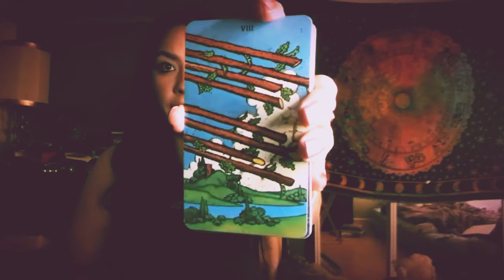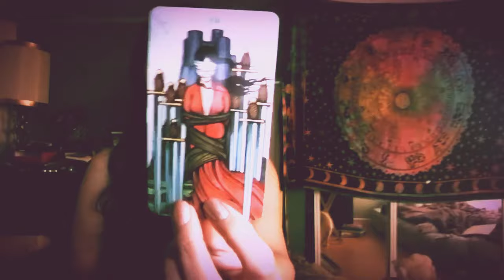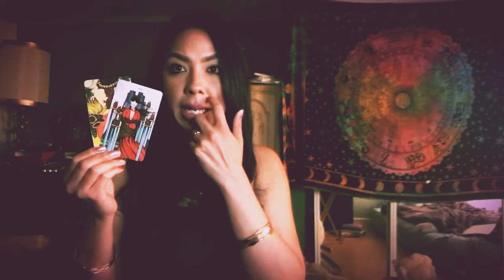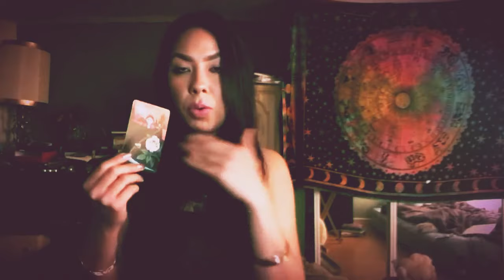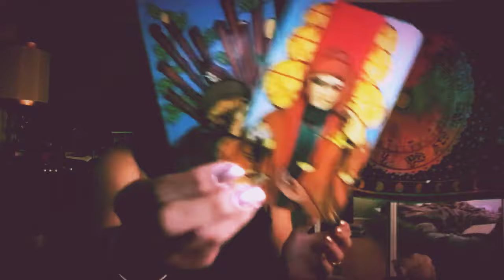LEO Couples Reading March 18th-31st “SPEAK YOUR TRUTH LIONS”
Overall, relationships seem to be flowing wonderfully. Regain your voice within the relationship, don’t be afraid to speak your truth and to honor yourself while loving and nurturing your partners as well🌻